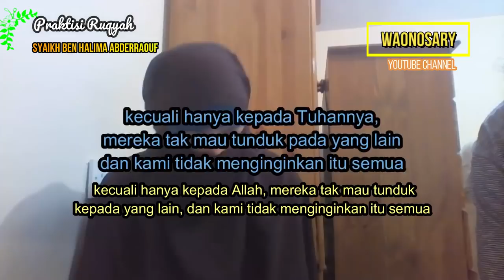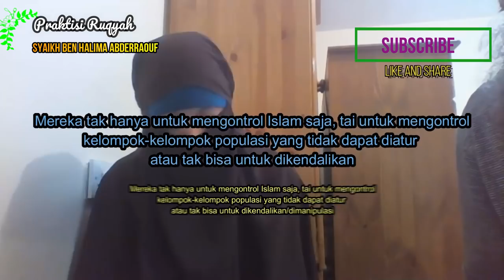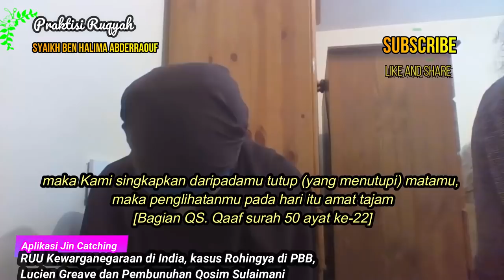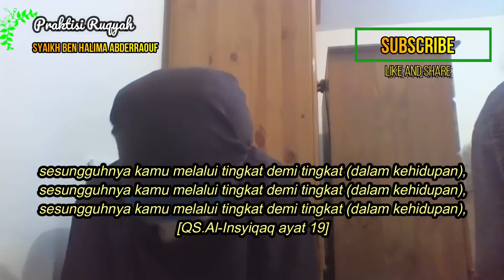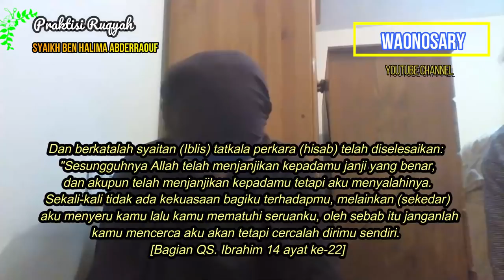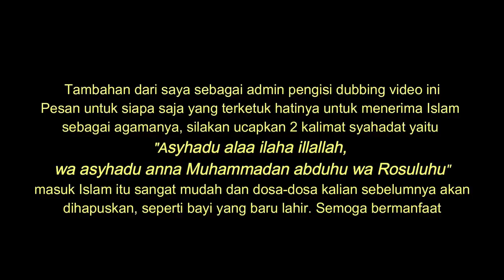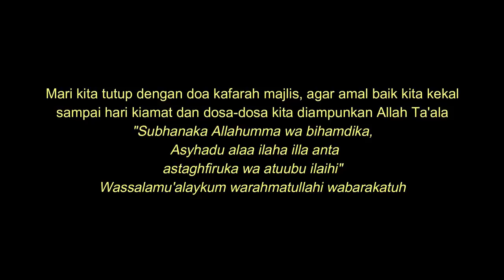Ruqyah Masalah di India, Rohingya, Lucien Greaves, dan Qosim Sulaimani Part 1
Ini adalah Video bagian ke-1 Ruqyah Syaikh Ben Halima Abderraouf Masalah di India, Rohingya, Pemimpin Sekte Penyembah Setan Lucien Greaves, dan terbunuhnya jendral Iran Qosim Sulaimani